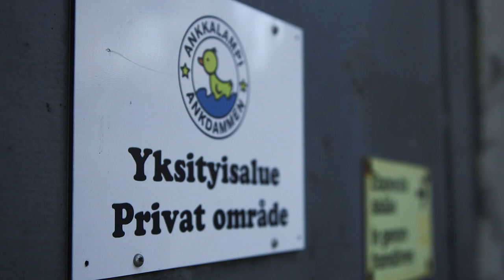Teknologföreningens kuratorsbyte år 2018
Teknologföreningen vid Aalto-universitetet brukar bjuda på spektakulära entréer för sina nya kuratorer. Tidigare år har kuratorn tagit sig till nationsmötet via t.ex. linbana, inburen i en kista, fastspänd på taket av en bil, eller med rök och magi. I år körde kuratorn till TF:s parkeringsplats inuti en tvättäkta pansarvagn.